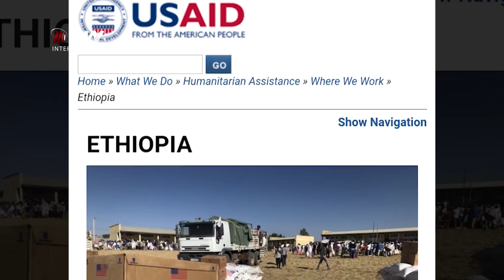DW TV NEWS ተጠናክሮ የቀጠለው የነዳጅ ክልከላ